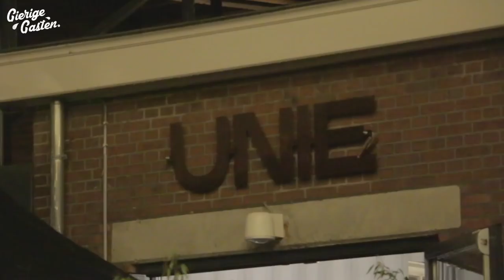Gratis feestje pakken verkleed als EHBO-er | Gierige Gasten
Deze week laten Martijn en Joost hoe je gratis binnenkomt op een feestje verkleed als EHBO-er.